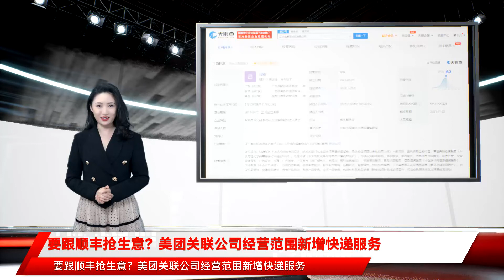要跟顺丰抢生意？美团关联公司经营范围新增快递服务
凤凰网科技讯 11月23日消息，天眼查App显示，11月22日，辽宁美鲜达快运有限公司发生工商变更，公司经营范围新增快递服务。该公司成立于2021年8月，法定代表人为吕楠，注册资本300万人民币。股权穿透信息显示，该公司由美团关联公司上海三快科技有限公司间接全资控股。